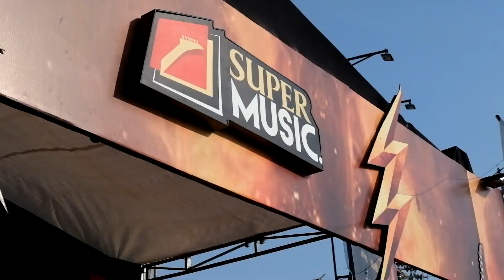Tes-Tes Scream di Makassar Massacre 2019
Banyak anggapan kalau bernyanyi dengan teknik scream itu tidak butuh skill dan latihan,
Di event Makassar Massacre kita akan bertanya pada beberapa penonton apa mereka bisa melakukan scream.
Mari kita lihat keseruannya

Footage song :
Kamar Gelap - Bangit (Kita Merdeka)